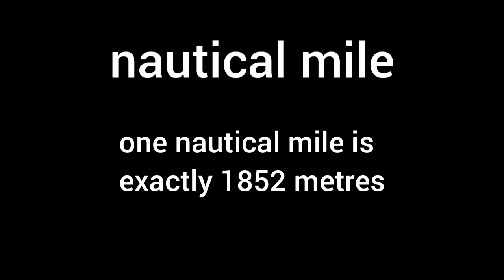musicology,Mustang,nauseate,nautical mile,mud sling